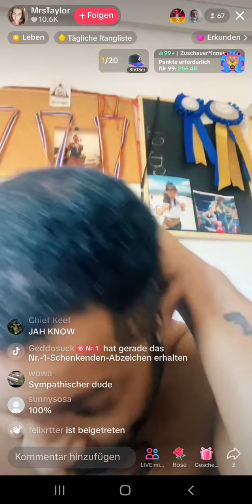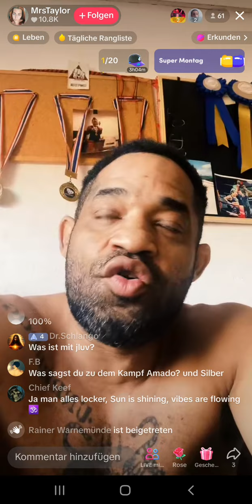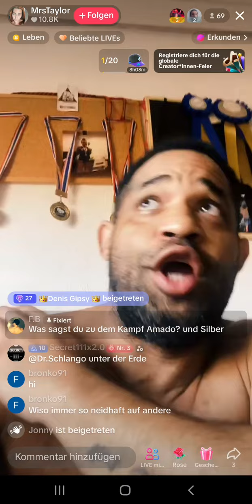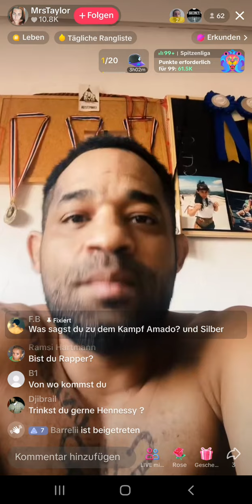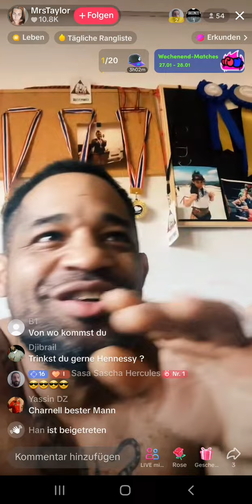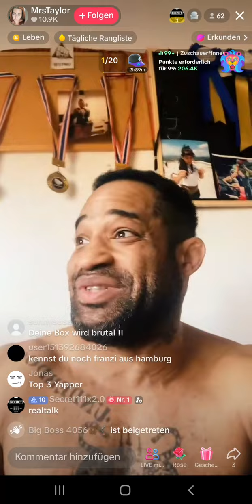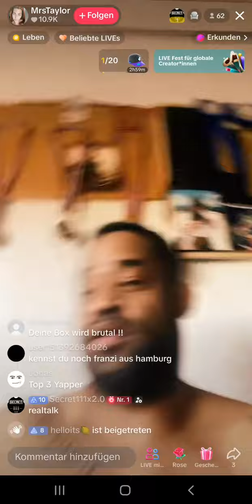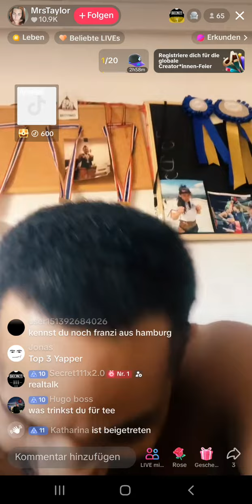UNSERE WELT? Charnell hat sich positioniert